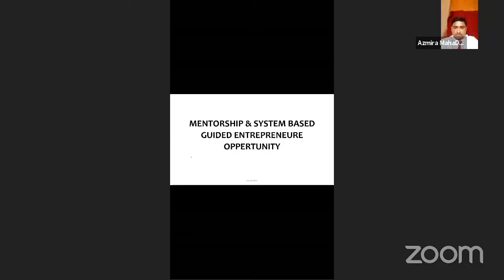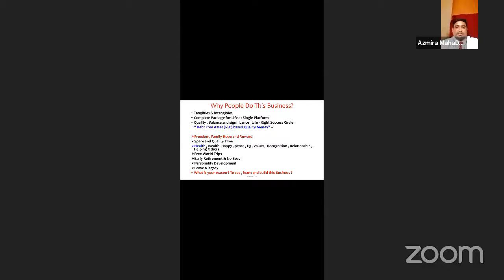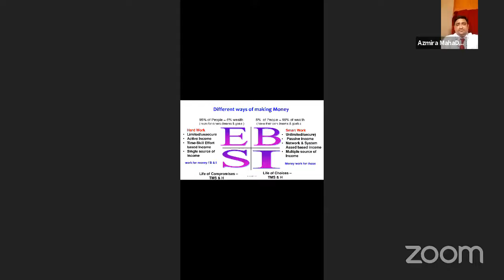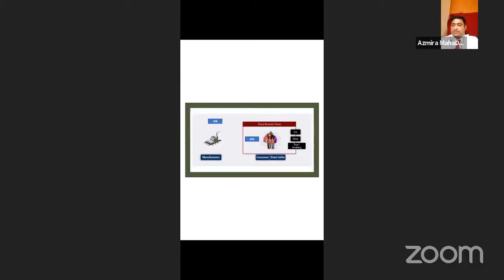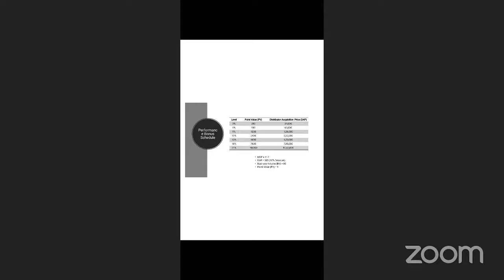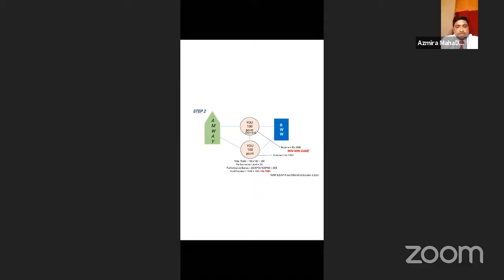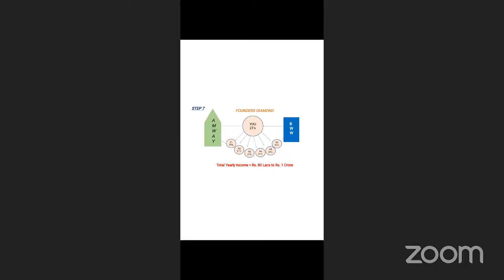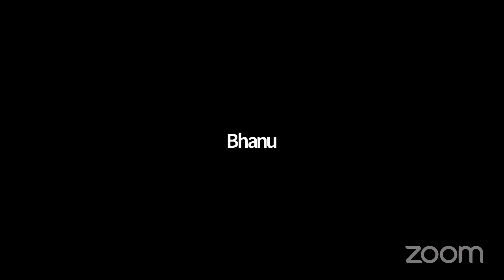STP Telugu - Mahadev 9.8.20